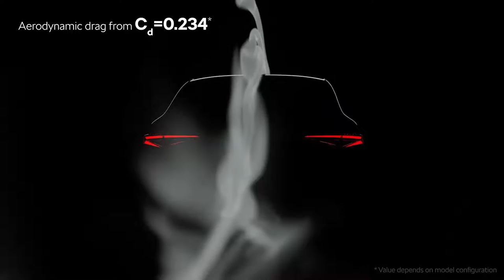OFFICIAL TEASER VIDEO NEW SKODA ENYAQ COUPE iV | PREMIERE SOON | AERODYNAMICS CHAMPION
DETAILS ABOUT THE CAR:
ŠKODA AUTO will be presenting its new ENYAQ COUPÉ iV on 31 January 2022. A teaser video offers a first glimpse of the Czech carmaker’s new, all-electric top model, highlighting its outstanding aerodynamics. With a cd of 0.234, the ENYAQ COUPÉ iV has the best drag coefficient in its class, making it particularly efficient to drive.
Like the ENYAQ iV, the new ŠKODA ENYAQ COUPÉ iV is also based on the Volkswagen Group’s Modular Electrification Toolkit (MEB). With a drag coefficient of cd 0.234, the elegant coupé sets the benchmark in its segment and improves on the already excellent value of the ŠKODA ENYAQ iV, thanks in part to the new body shape. From the B-pillar, the roofline of the ENYAQ COUPÉ iV slopes gently towards the rear, merging into the tailgate and culminating in a sharp breakaway edge. The teaser video also reveals the ENYAQ COUPÉ iV’s Crystal Face, with 131 LEDs illuminating the distinctive ŠKODA grille.